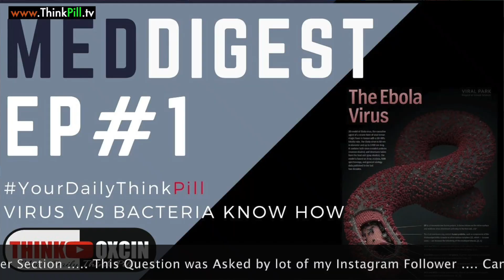Are Antibiotic effective for nCoronaVirus treatment ? by Dr Rupal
डॉक्टर रूपल , क्या एंटीबायोटिक्स दवाई लेने से करोनवैरस का इलाज या बचाव हो सकता है ? nCoronaVirusMythBuster Are Antibiotics Effective in Preventing and treating novel coronavirus infection.

There is difference between bacteria and virus , antibiotics are for bacteria , watch this video to know difference between bacteria and virus also only antiviral medicines or vaccines work against viruses , to know better watch this video to better understand why vaccination is required and how immune system works and antigen science.

Recommended watch For Latest n-CoronaVirus Updates by Dr Rupal

Hi, I am Dr Rupal Rana Arya MBBS(Mumbai) DCH(London) MCGP MGPA(GB) ,practising physician in mumbai for past 15 years.

ThinkPill - The Voice of Healthcare. Join The Community for IndiaFightsCorona

For Direct Phone consultation about Second Medical Opinions , you can search "thinkpill@cm4 "id on app "callme4 "available on google android play store and ios app store , or for various options check